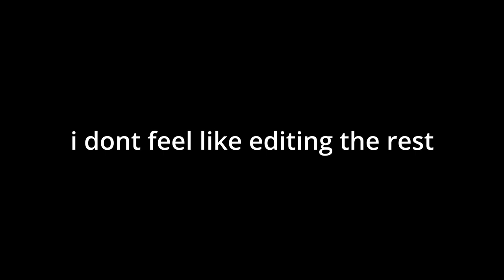SPIN THE WHEEL!!!!!!!!!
I have gambled all my life savings, there is nothing left but the hole i feel in my chest. i have nothing, i have no one, i am truly alone.